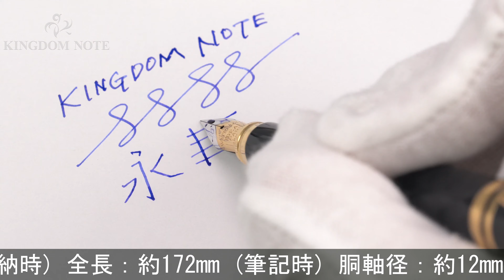WATERMAN ウォーターマン 万年筆 ル･マン100 オペラ F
製造No.刻印樹脂が上下反対。キャップ開閉時に若干遊びあり、多少スレ･小キズ等見られますが、概ね程度良好なコンディションです。1990年代

本体材質：樹脂
ペン先材質：18金
字幅：F(細字)
機構：カートリッジ、コンバーター両用式
全長：約172mm (筆記時)
胴軸径：約12mm
キャップ径：約14mm (クリップ除く)
最大径：約16mm (クリップ含む)
重さ：約32g
付属品：コンバーター(若干変質有)